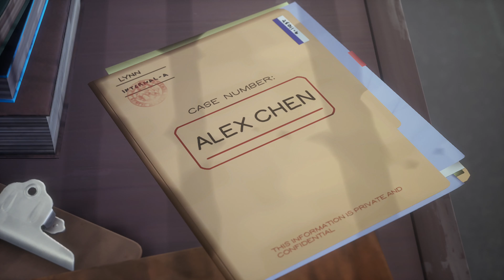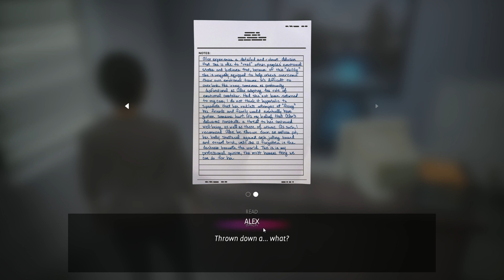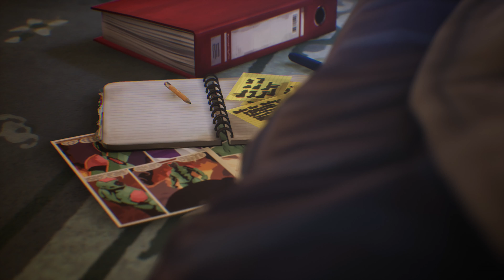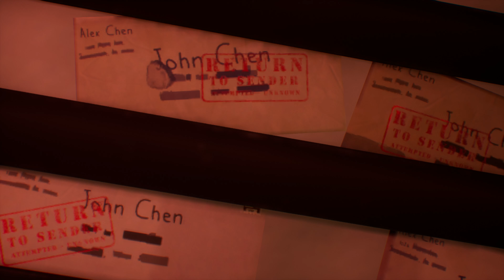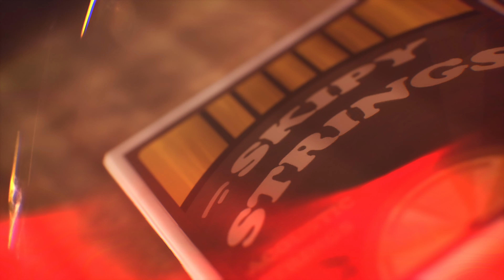Life Is Strange : True Colors 4K UHD 60FPS Gameplay Part 14 - DEPRESSION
WeChat: nil013